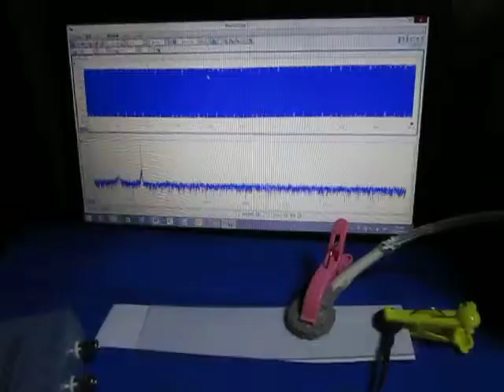オリジナル超音波実験 ultrasonic-labo